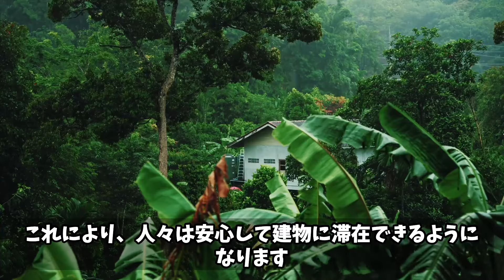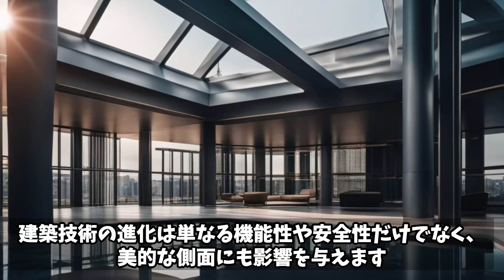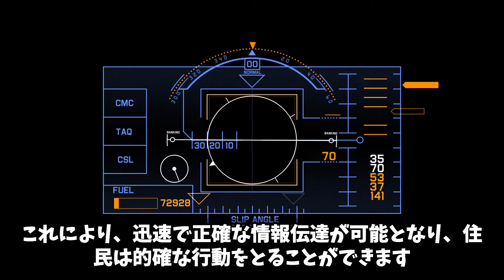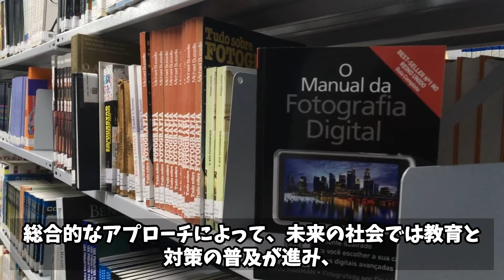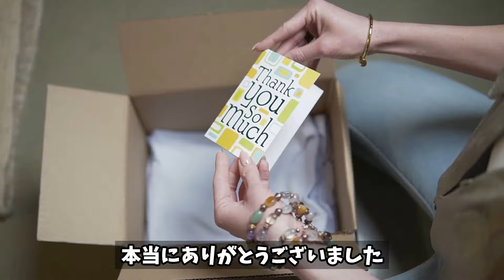未来の進んだ科学技術vs地震災害の被害